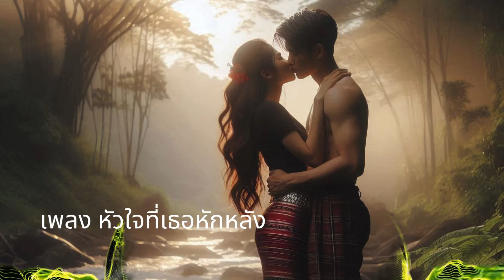เพลง หัวใจที่เธอหักหลัง